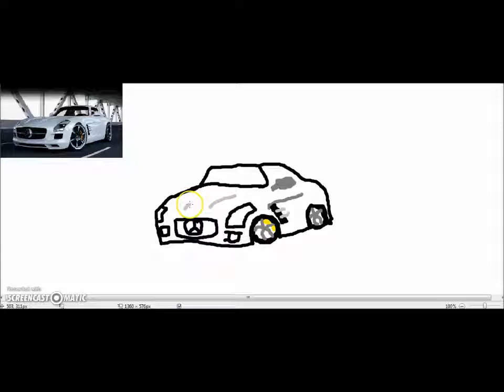mercedes speed art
Hey guys and welcome to another speed art video and in this video i'm going to be drawing a mercedes AMG !
it was not that hard but sorry the colors weren't right !